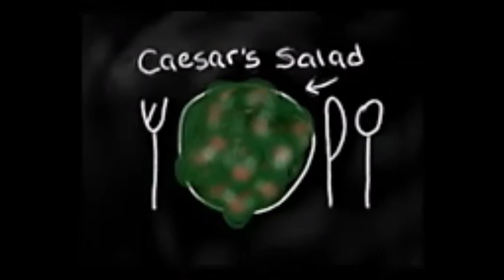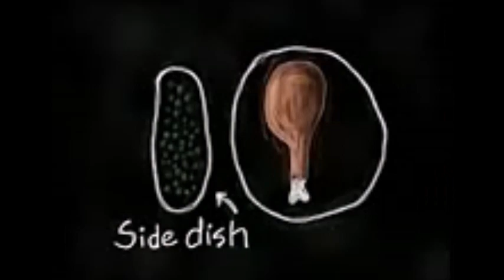VeggieTales: Take 38 Promo (1992) (BONUS VIDEO 2)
Original Upload: May 30, 2018